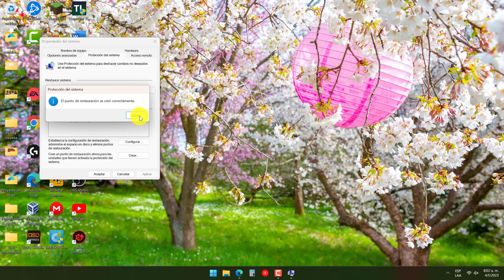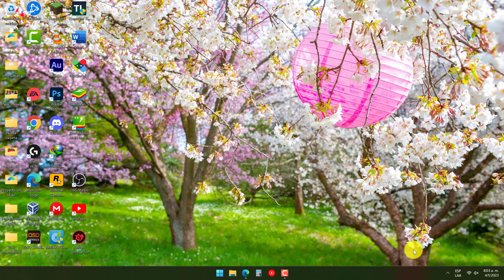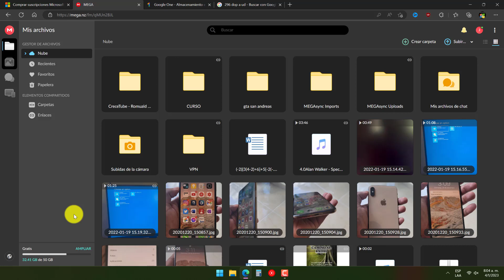✅Como hacer una copia de seguridad en windows 11